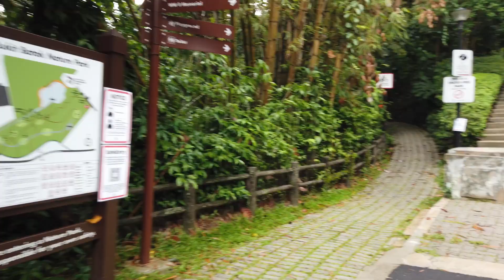10x Hill Repeat at Bukit Batok Nature Park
This is a 10x Hill repeat training run at Bukit Batok Nature Park.
Distance: 16.9km
Elevation Gain: 658m
Time: 2hr 31min